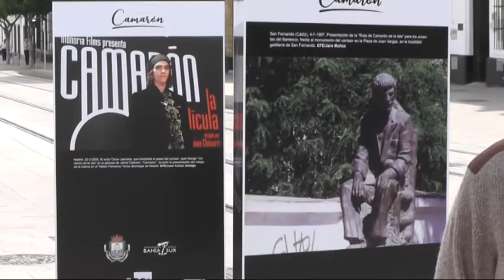EXPOSICICIÓN CAMARON DE LA ISLA